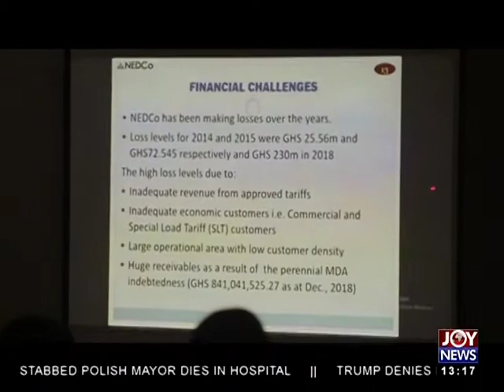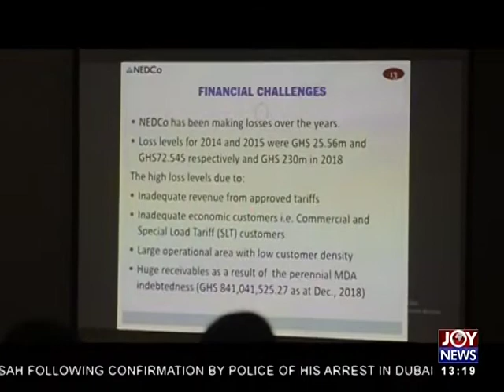Utility Tariffs - The Market Place on JoyNews (15-1-19)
PURC allays fears there could be increase in prices